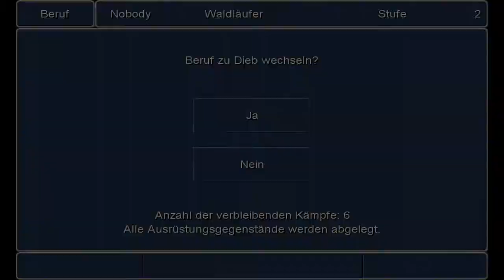Final Fantasy III [3] PC #046 - Tempel der Zeit/Katakomben [Deutsch/German Lets Play]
★Du findest mich auch auf ★
► Skype: ssj16gogeta